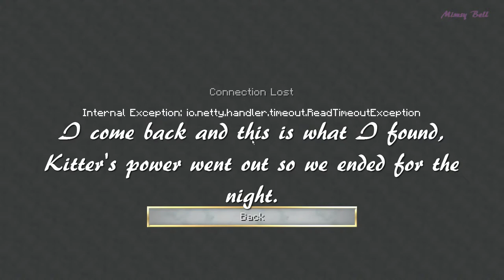Skyblock With Friends Part 8: Mobs and Power Outages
I dive into Skyblock with my friends Kitters and Fawks. Things happen in these videos that are out of our control and we (As in Kitters and Fawks, I'm the only one who did NOT cheat) have to go into Creative mode a couple times, but it's all good we get things fixed and have a blast playing together! So please enjoy us fumbling around and having the weirdest conversations.

Kitters Youtube (Also Kitters did record but she lost her recordings because her power went out durning our gameplay)

Personnal Info!